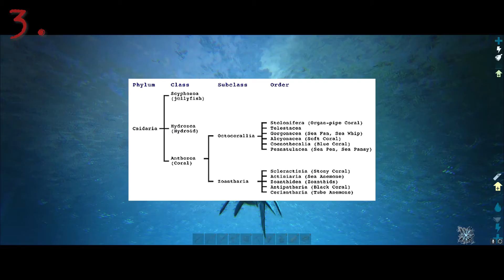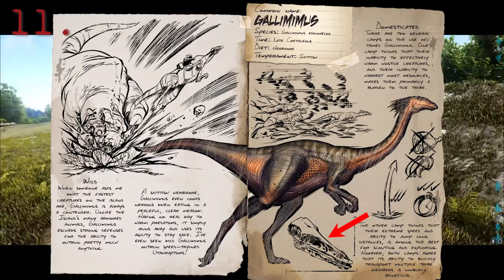How Scientifically Accurate is ARK? 20 MORE Things They Got WRONG!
We all love ARK, but it isn't the most scientifically accurate game. I've reported on a couple ways the game "rewrites history" a bit, and you can watch that

I'll be looking into and explaining a few more errors, but at the end of the day,   it doesn't change that ARK is a fun game. Enjoy!

Timestamps, for if you're interested in a specific topic:
0:47 - Ichthyosaurus
1:14 - Basilosaurus
1:49 - Cnidaria
2:26 - More Cnidaria
2:53 - Moschops
3:26 - Doedicurus
3:51 - Coelacanth
4:17 - Kaprosuchus
4:48 - Dimorphodon
5:20 - More Dimorphodon
5:41 - Gallimimus
5:57 - More Gallimimus
6:06 - Parasaur
6:32 - Dung Beetle
7:05 - Triceratops
7:36 - Titanoboa
7:58 - Deinonychus
8:28 - Megaloceros
8:54 - Beelzebufo
9:12 - Trilobite